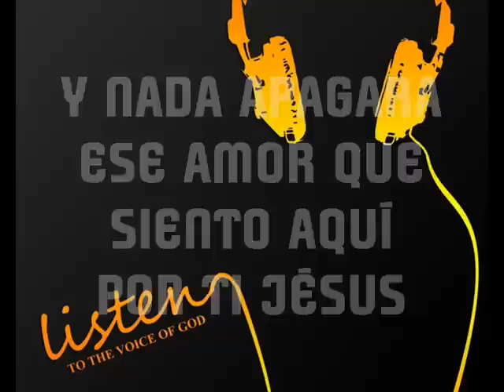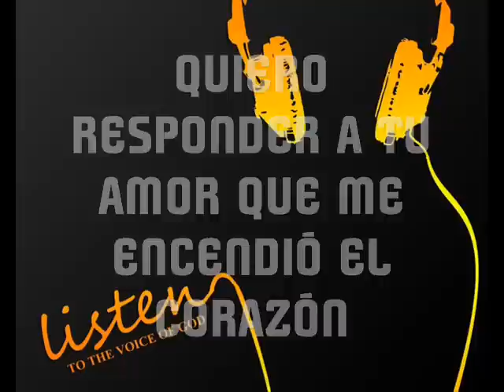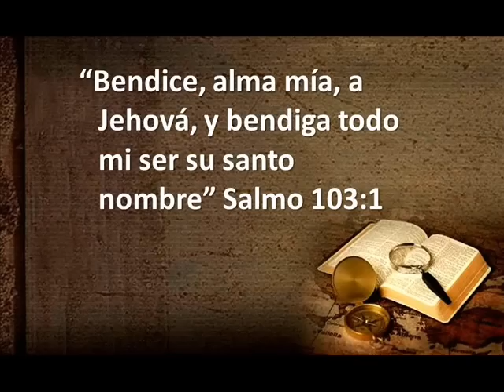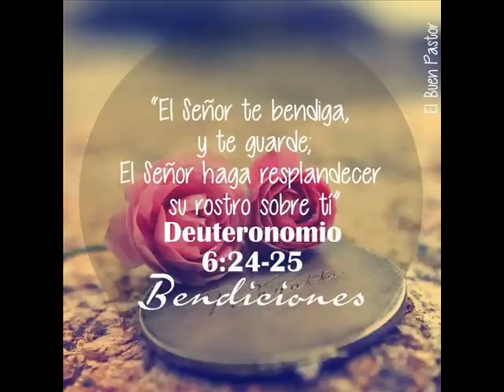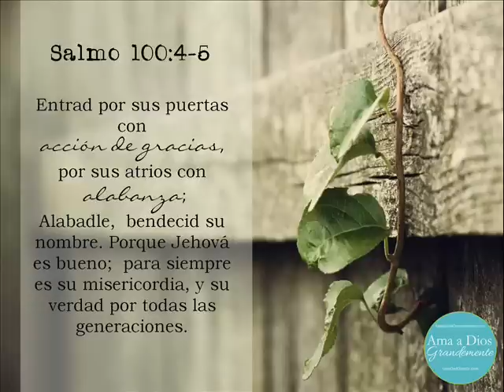Esta Aquí - Marcos Brunet Letra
Pon en manos del Señor todas tus obras,
y tus proyectos se cumplirán.
Proverbios 16:3